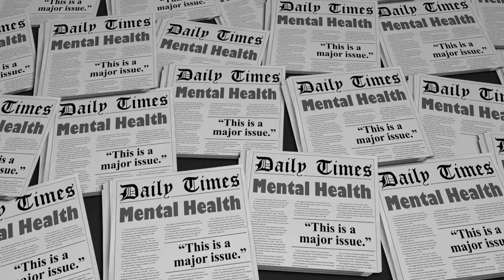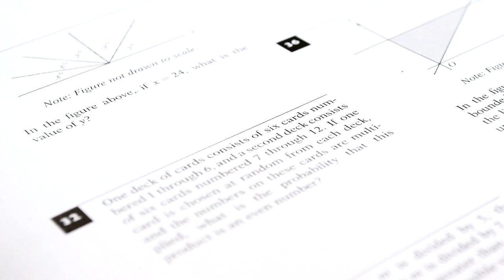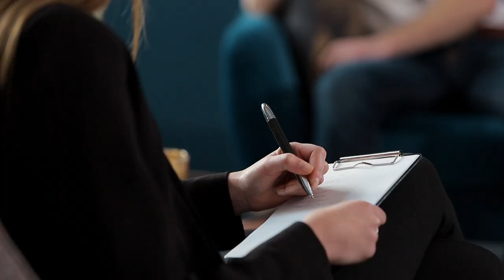MY MENTAL HEALTH JOURNEY | STORYTIME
In today’s storytime video, I decided to sit down and discuss my journey with mental health and how I handle it!